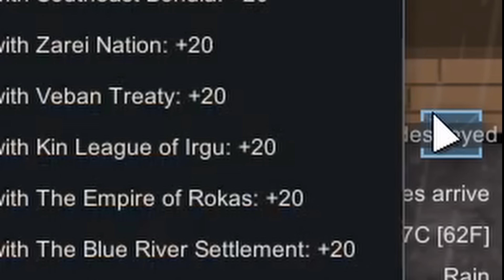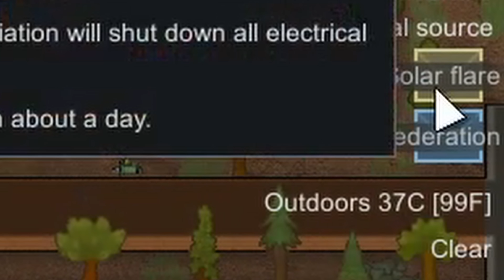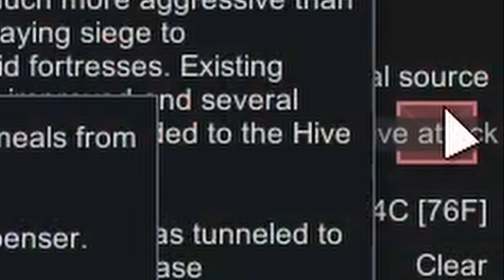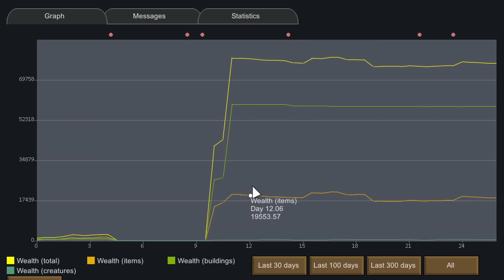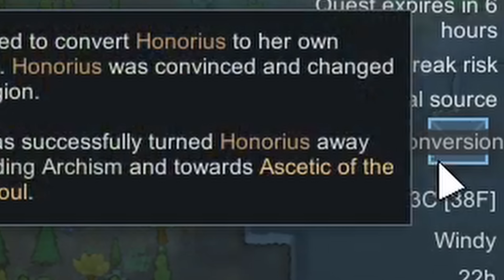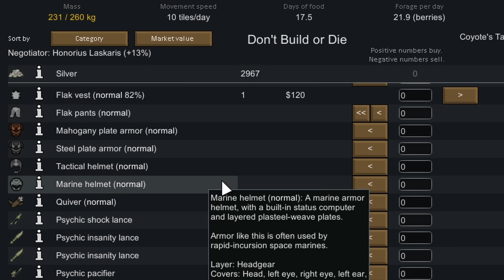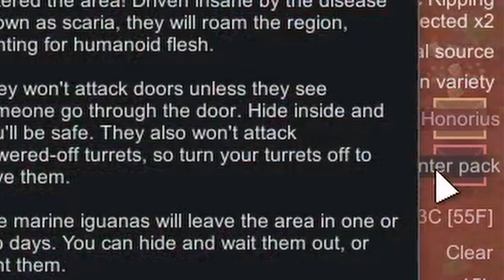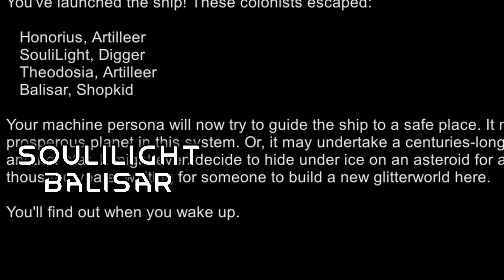Can I Beat Rimworld Without Building?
Building is Rimworld's most important trait ™. Without it you can't even research. Can I beat Rimworld Without Building, Deconstructing or Repairing a single entity.

This video I decided to try to beat Rimworld without building. The only thing I can do it move buildings on the map. I can't build, deconstruct or repair. This challenge was very hard as if I we're to disable any other trait this would be way easier. If I couldn't move buildings then this would've been nearly impossible, you can see why near the end of the video. So, Can I Beat Rimworld Without Building?